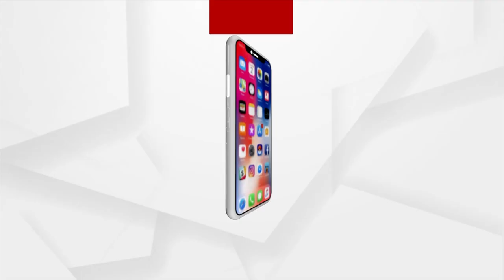Ganesh Puja Celebrated In Sivananda School